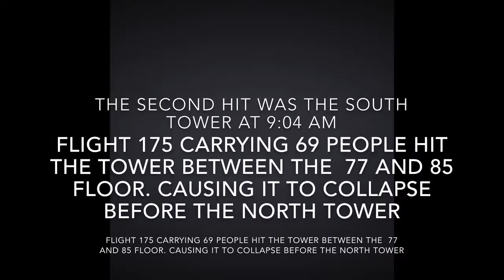9/11 tribute (read the description (sorry))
this was rushed and is clearly unfinished but i wanted this to be out before 9/12, sotty for any dissapointments, feel free to correct me on anything worng you may see in the video for again, this was rushed, hope you enjoy and dont forget, this is a mega tragedy